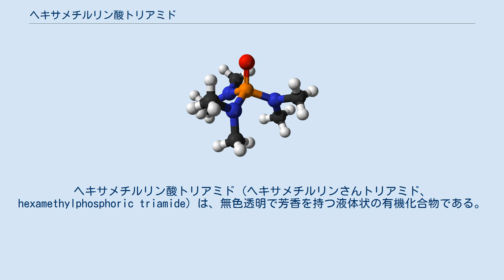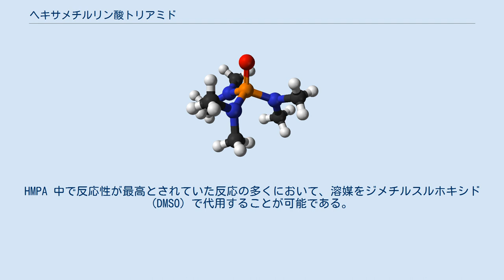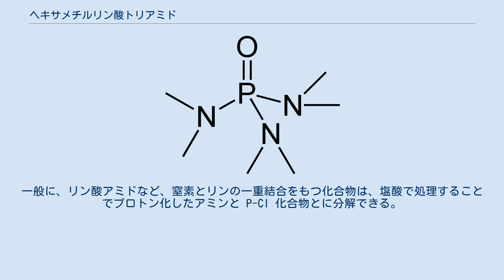ヘキサメチルリン酸トリアミド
ヘキサメチルリン酸トリアミド (ヘキサメチルリンさんトリアミド、hexamethylphosphoric triamide) は、無色透明で芳香を持つ液体状の有機化合物である。
略称はHMPA。
HMPA は主に溶媒として利用される。
 HMPTと略記される場合もあるが、還元体のヘキサメチル亜リン酸トリアミド（トリス（ジメチルアミノ）ホスフィン、化学式 [(CH3)2N]3P と混同されやすい。
 具体的には高分子ポリマーの溶媒やガスの選択的な溶媒、実験室スケールでの有機金属の溶媒や有機化学反応の溶媒、ポリスチレンの熱による劣化を避けるための安定化剤などに用いられる。
 また、HMPA は有機反応の選択性を向上させる場合がある。
例えば、一部の脱プロトン化反応において、ブチルリチウムなどのアルキルリチウムに HMPA を添加すると、アルキルリチウムのオリゴマーを解離させて反応性を向上させることができる。
また、塩を基質とする求核置換反応において溶媒として用いると、対カチオンを溶媒和させることで求核剤であるアニオンの反応性を高め、起こりにくい SN2反応などを促進することが可能である。
 HMPAの酸素原子は強くリチウムカチオンに強く引き付けられる。
HMPA とモリブデン過酸化物との錯体は、合成化学分野では酸化剤として利用される。
 なお、難燃剤としての試験や昆虫の不妊化剤としての試験も行われたが、現在のところこれらの用途での使用例は知られていない。
 名古屋の古美術修復家武智光春は、1967年に油性マジックで落書きされた丸亀市妙法寺所蔵の与謝蕪村「蘇鉄図」「寒山拾得図」を、1982年から1983年にかけてHMPAを使ってインクを洗い流すことにより、修復に成功した。
この修復の模様はNHKで『名画復元～表具師執念の技～』として1983年11月23日に放送された。
 HMPA はヒト発癌性物質としての疑いが持たれていることから、その代替物質の研究が進められている。
HMPA 中で反応性が最高とされていた反応の多くにおいて、溶媒をジメチルスルホキシド (DMSO) で代用することが可能である。
DMSO と HMPA はどちらも水素結合における非常に強力な受容体であり、それらの酸素原子は金属イオンとも結合することができる。
その他の代替化合物として、テトラアルキル尿素（ジメチルエチレン尿素 (DMI)、ジメチルプロピレン尿素 (DMU)、テトラメチル尿素 (TMU) など）も用いられる。
 HMPA は、発癌性物質に関する調査報告の第11版の版で、ヒト発癌物質であると予想されている。
 また、HMPA は塩酸処理により毒性を低下させることが可能である。
一般に、リン酸アミドなど、窒素とリンの一重結合をもつ化合物は、塩酸で処理することでプロトン化したアミンと P-Cl 化合物とに分解できる。
例えば、(CH3)2NP(C6H5)2 を塩酸で処理すると、ClP(C6H5)2 およびジメチルアミンの塩酸塩に変えることができる。